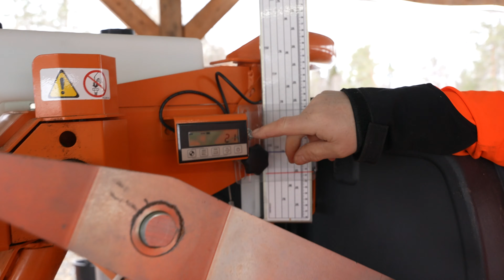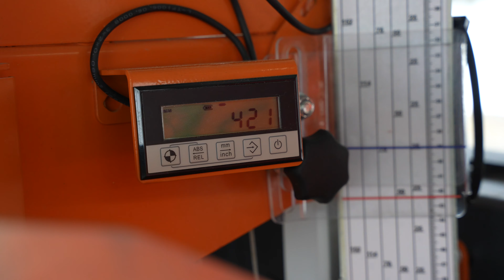Sågverkstips Norwood - Digital skala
Har du frågor? Kontakta våran kundtjänst på 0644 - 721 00

Skogsmateriel Nordforest AB
Storgatan 62, 833 41 Hammerdal
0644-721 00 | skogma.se